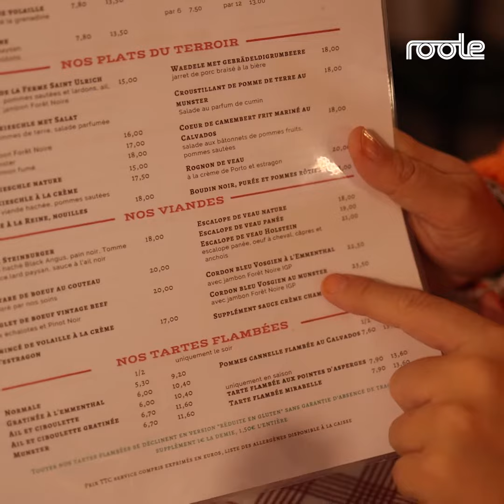Le Steinmuehl près de Strasbourg : le munster à l'honneur !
Situé dans un village alsacien, à une dizaine de kilomètres seulement de Strasbourg, le restaurant Steinmuehl  vous plonge dans la gastronomie locale.

Sommaire :
0:23 - Présentation du restaurant ;
0:31 - Interview du restaurateur ;
1:35 - Présentation de la carte du restaurant ;
2:02 - Dégustation des escargots alsaciens ;
2:43 - Dégustation des spaetzle et du cordon bleu au munster ;
3:36 - Dégustation du strudel.